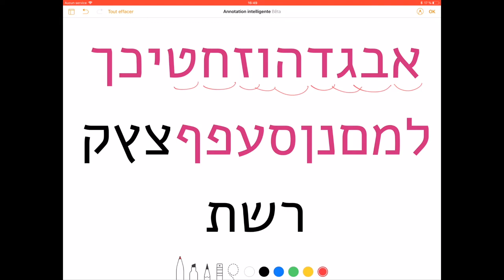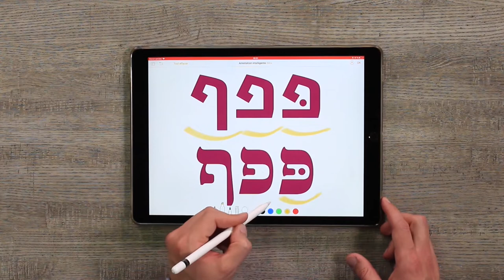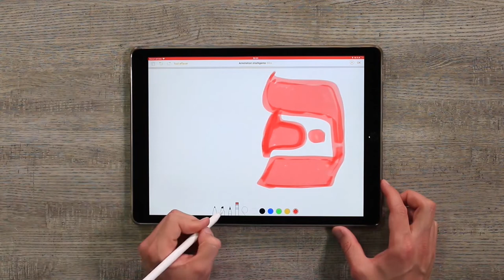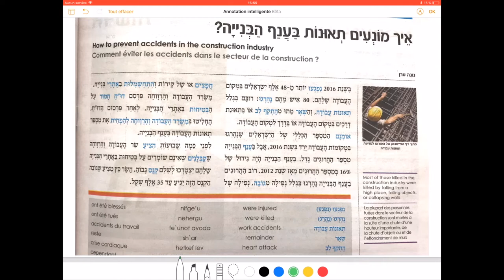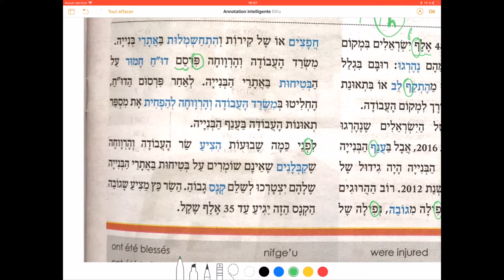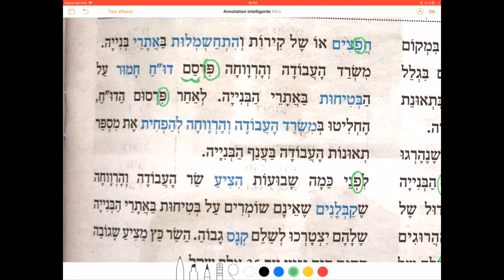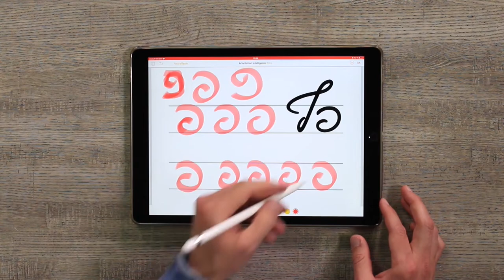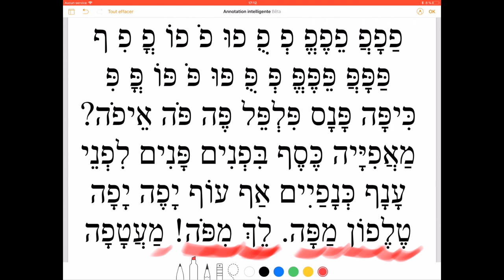Leçon 17 gratuite La lettre Pé פ Apprendre à lire l'hébreu - initiation à l'hébreu Cours d'Hébreu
Voilà vous avez franchi le pas. Vous vous y mettez…Inutile de vous dire que l'hébreu est une langue très ancienne qui se lit et s'écrit de le droite vers la gauche. De plus la dix-septième lettre de son alphabet est le Pe. En hébreu il n'y a que des consonnes. Les voyelles sont arrivées beaucoup plus tard dans l'histoire de la langue et se matérialisent par des petits signes autour des lettres. Élie Cohen se propose ici de vous présenter le Pe. Élie Cohen vous démontre tout ça dans cette vidéo